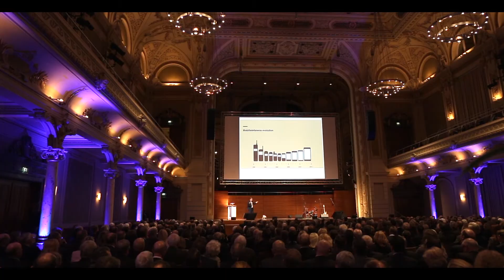IHK-Neujahrsempfang 2017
Eindrücke vom Neujahrsempfang der Bergischen IHK am 11. Januar 2017